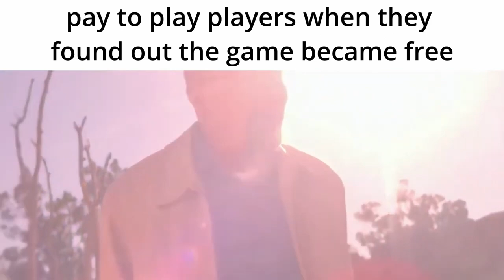Northwind Community Slander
Feel free to state your opinions below :)